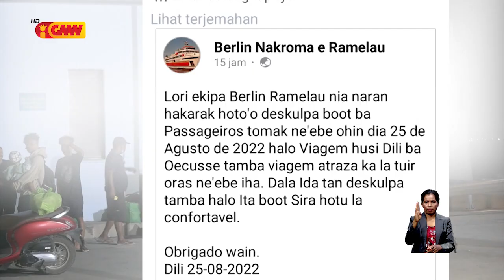Povu Atoni husu troka Tripulante Ró Berlin Ramelau